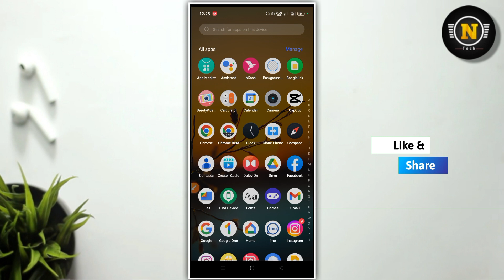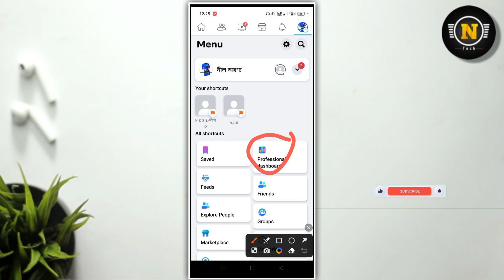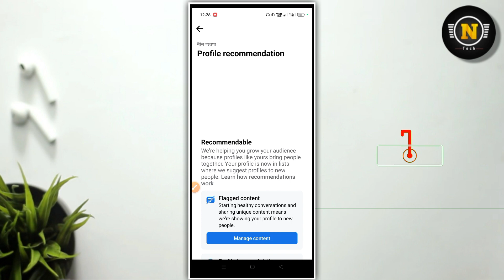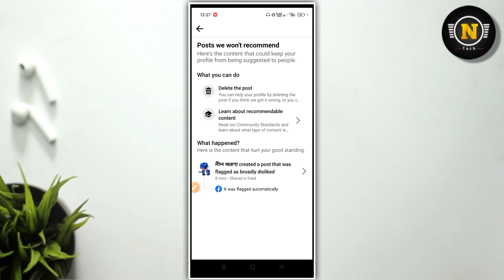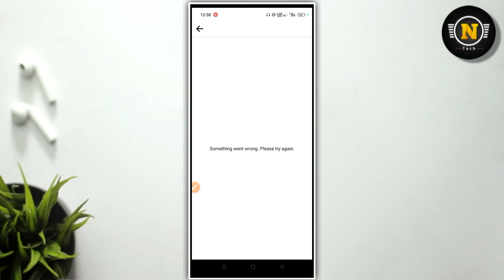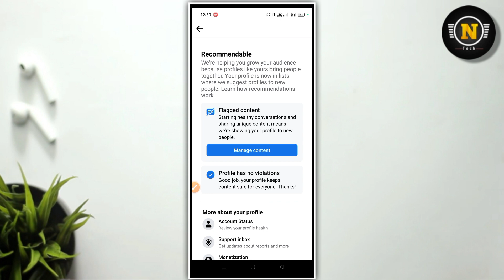flagged content on facebook || flagged content facebook profile || Facebook flagged content Remove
In this video I am trying to Facebook flagged content Remove, if you like the video and subscribe the channel stay tuned to this channel, to get the next video first.